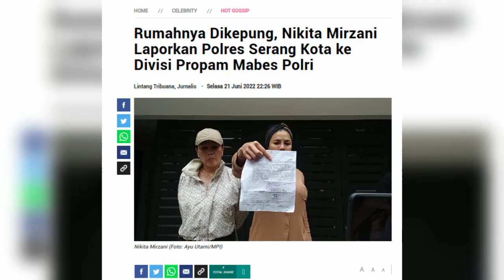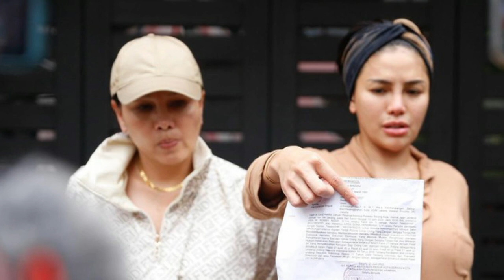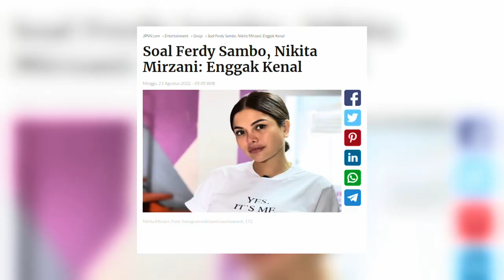5 Fakta Isu Kedekatan Nikita Mirzani Dengan Ferdy Sambo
Seakan semua mata tertuju pada mantan Kadiv Propam Polri, Ferdi Sambo karena dirinya membuat Brigadir J untuk selama-lamanya dengan cara yang tidak wajar. Bahkan melibatkan banyak orang untuk melancarkan aksinya.

Tak heran bila kasus yang menjeratnya membuat heboh publik tanah air. Dan yang lebih menarik lagi belakangan nama Nikita Mirzani juga dikait-kaitkan dengan Ferdy Sambo. Pasalnya artis kontroversi itu ketika ada persoalan hukum yang membekingi adalah Ferdi Sambo.

Isu tersebut tidak hanya membuat geger jagat maya, akan tetapi juga melahirkan fakta-fakta yang cukup menarik untuk diperbincangkan.
Berikut ini adalah beberapa fakta isu kedekatan Nikita Mirzani dengan Ferdy Sambo.